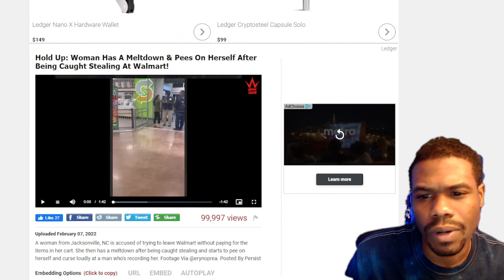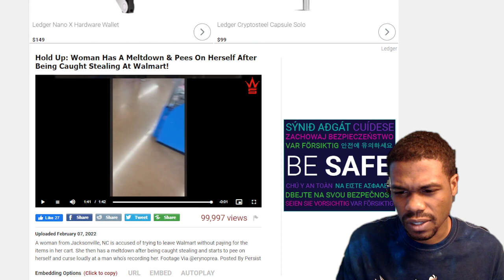WOMEN CAUGHT STEALING FROM WALMART TRIES TO GET WAY OUT OF IT BY PEEING & HAVING A MENTAL BREAKDOWN!